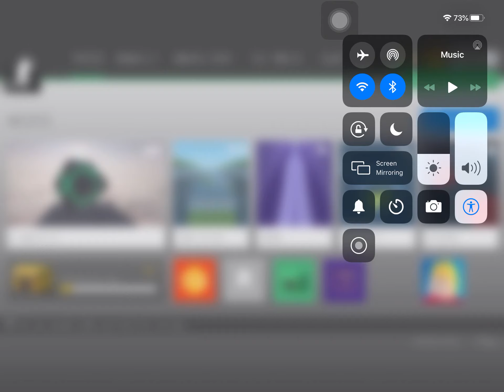Bhop pro gameplay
Today we play a different game than roblox. This game is called Bhop pro. The gamode i play is surf like the one in Cs:Go.